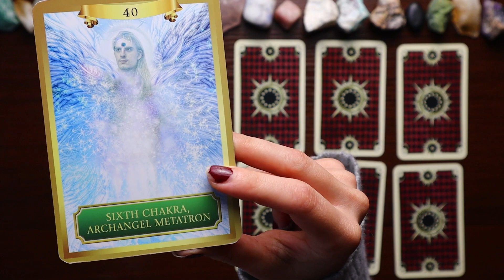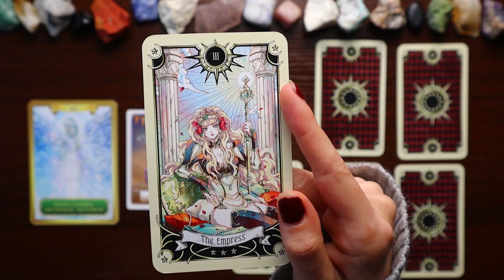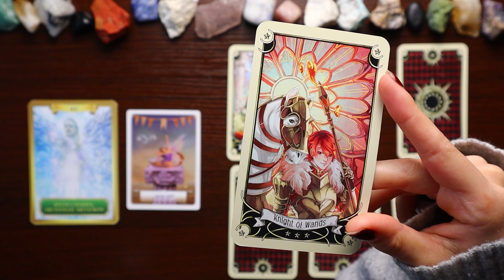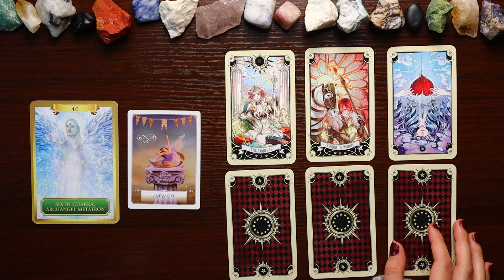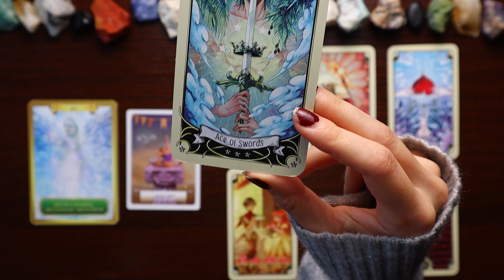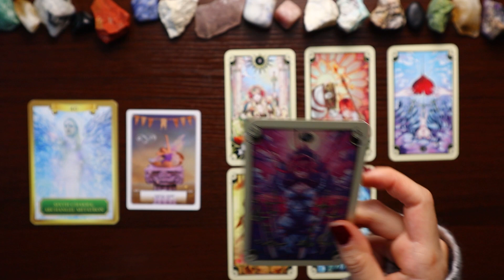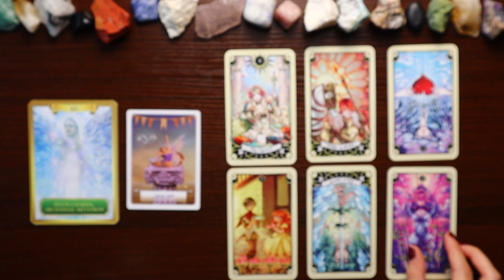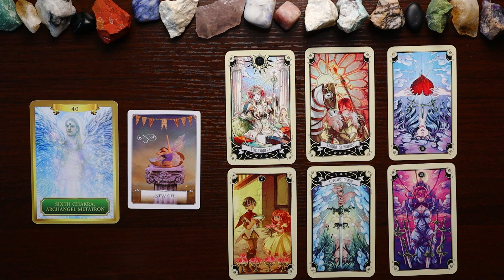GEMINI ♊ Your Suspicions Are Correct! November 27 - December 3 Tarot Reading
Welcome, Gemini! This is your tarot reading for the week of November 27th to December 3rd, 2023.